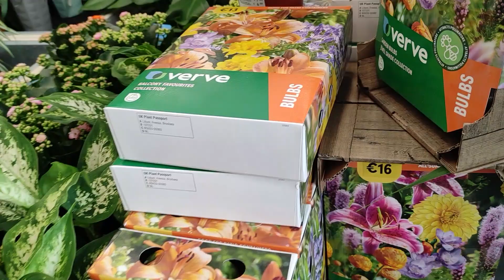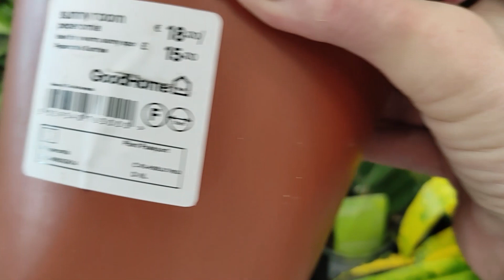ЇДЕМО ДО САДОВОГО ЦЕНТРУ ( частина 1 )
Як я і обіцяла, їдемо до сусіднього міста в Садовий Центр.
Трошки про Ірландію.
Трошки про квіти, та трошки про щось ще